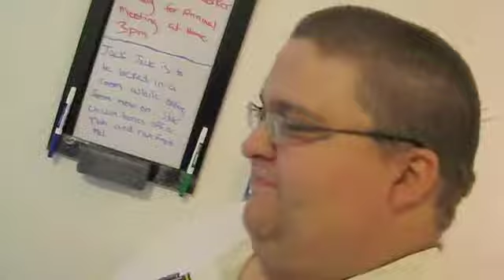Pool Funnis 10-25-2013(GA EP76)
Mel, Josh, and I had some fun when Mel was getting out of the pool after she did her PT stuff.